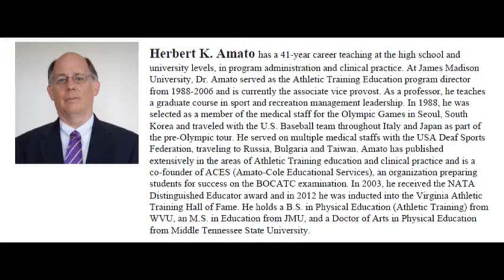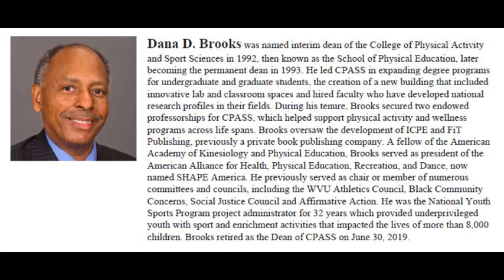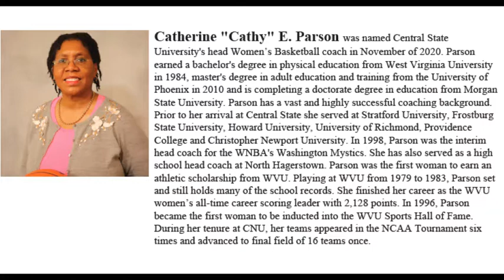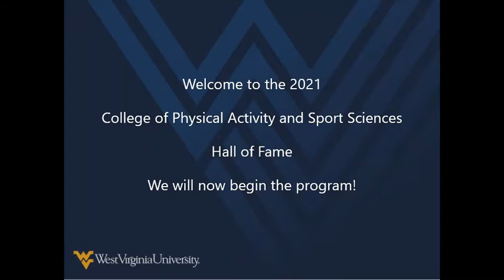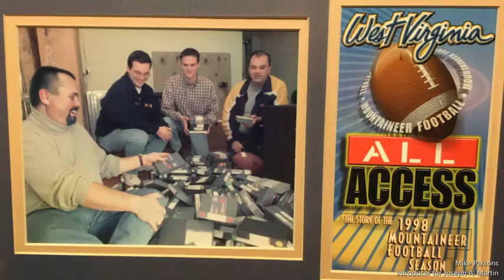2021 College of Physical Activity and Sport Sciences Hall of Fame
2021 College of Physical Activity and Sport Sciences Hall of Fame, honoring this years inductees, Herbert Amato, Dana Brooks, Cathie Parson, Joe Martin and Legacy Award Winner, Dan Mahony.